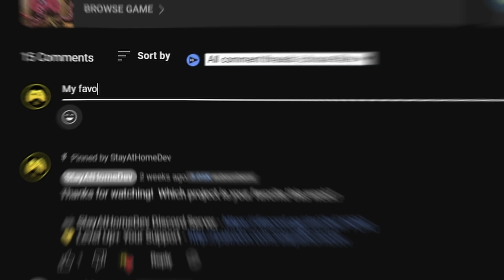5 Games Made in Godot To Inspire You (04/21/25)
This week we take a look at five more inspiring games made in the Godot Engine.

The Godot Engine is a free open source 2D and 3D game engine alternative to Unity and Unreal. Godot 4 is the current engine version and is being used by game developer studios and indie game developers alike.

00:00 1 | Saloonery
00:51 2 | Before the Ash
01:40 3 | Horripilant
02:20 4 | Combolite
03:02 Last Week's Winner
03:15 5 | Hungry Horrors
04:02 Submit Your Own Godot Game